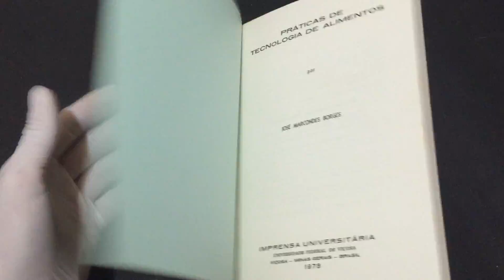IMG 0584Práticas de Tecnologia de Alimentos